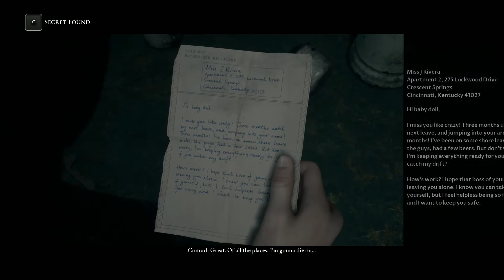Man of Medan (THE DARK PICTURES) Gameplay Walkthrough Part 3 - No Commentary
You can share your ideas with contacting us:
Rzayev Gara Instagram: gararzy